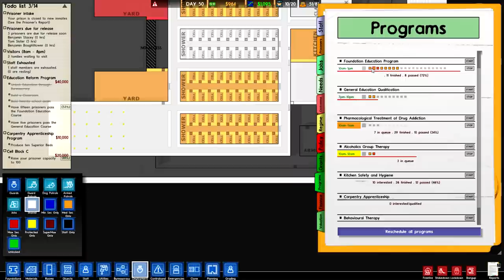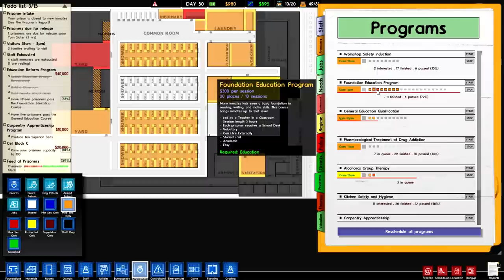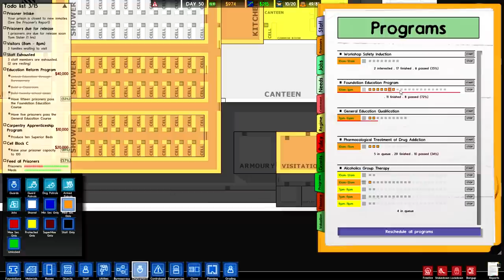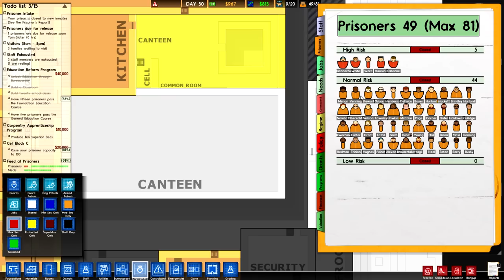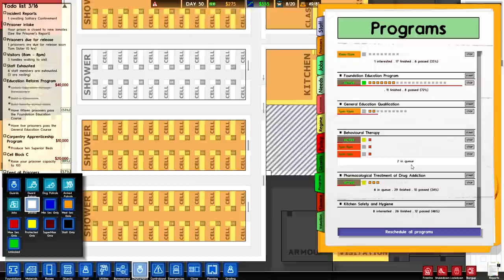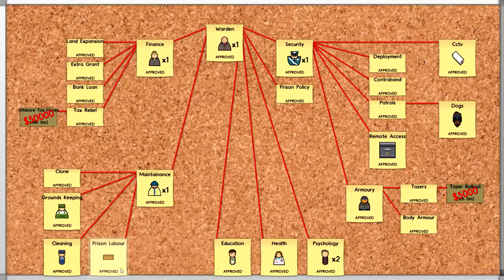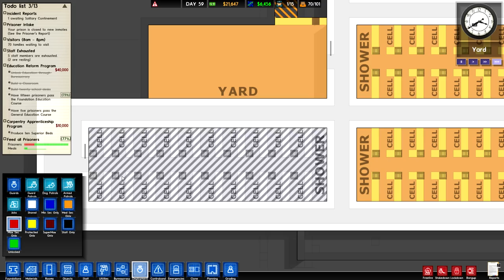Foxman Plays: Prison Architect - Ep. 5 - Thriller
Thriller night.